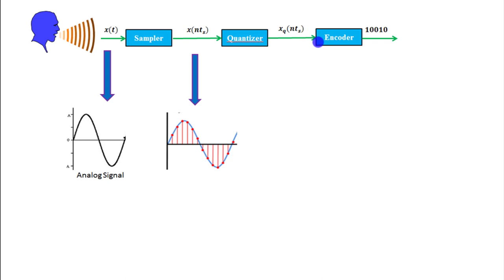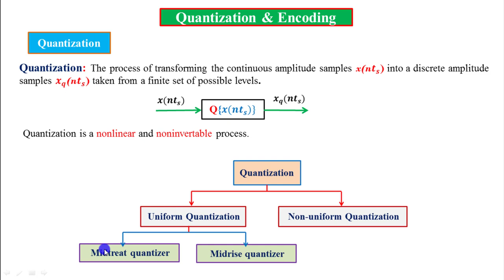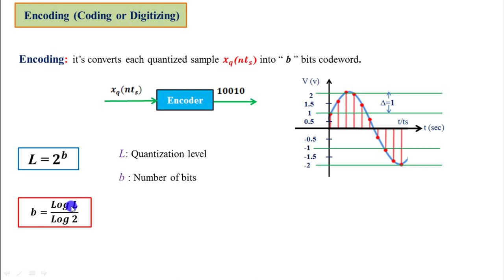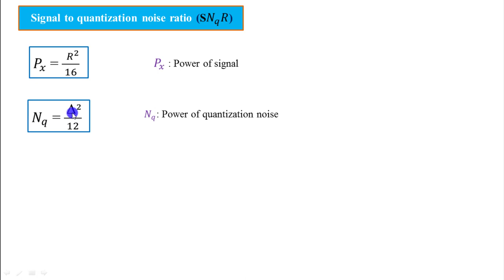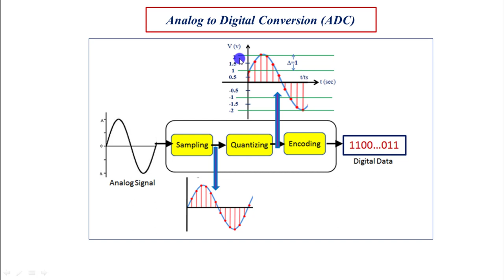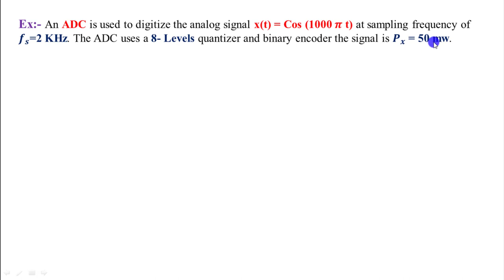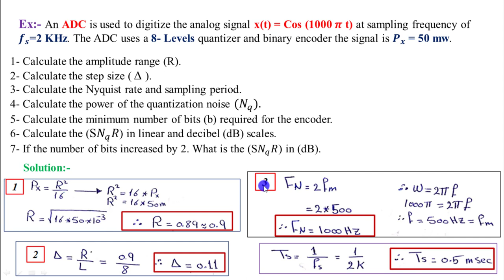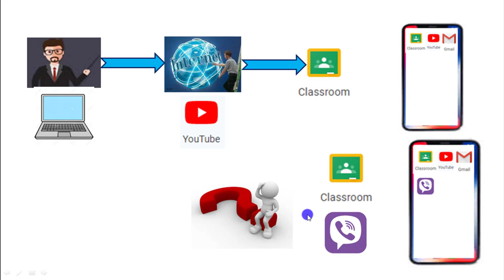(Chapter 3 : Quantization & Encoding part (2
Quantization: The process of transforming the continuous amplitude samples x(n 𝒕𝒔) into
discrete amplitude samples 𝒙𝒒 (n 𝒕𝒔) taken from a finite set of possible levels.